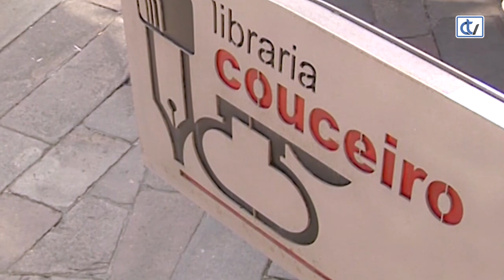Libraría Couceiro: Abecedario de Ricardo Carvalho Calero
A libraría Couceiro propón 'Abecedario de Ricardo Carvalho Calero', da autoría de Rafael Fernández Lorenzo, que dunha forma moi amena achéganos á figura deste autor ao que se lle dedica este ano o Día das Letras Galegas.